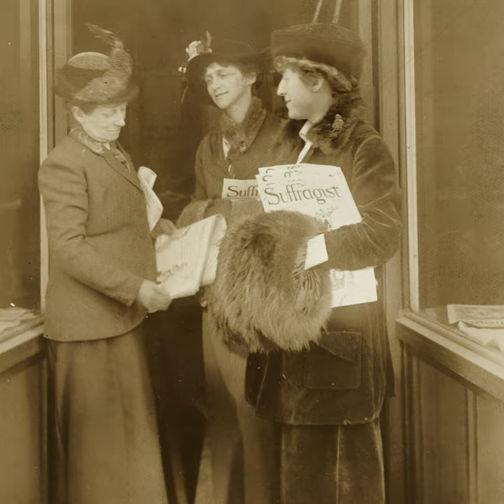Shaping History: Walking the Halls of the Capitol: From Lobbyist to Legislator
Episode 6 of our podcast, Shaping History: Women in Capitol Art walks us through the roles of women in the Capitol, highlighting Jeannette Rankin, the first female member of Congress. Learn all about this fascinating history of women at the Capitol on your favorite podcast platform Apple Podcasts or Google Podcasts

Featuring Farar Elliott, Curator, U.S. House of Representatives